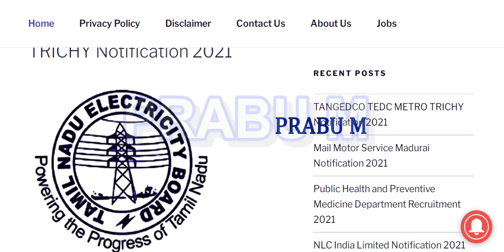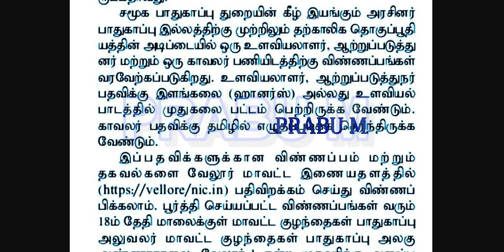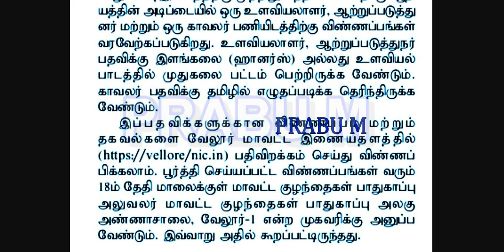தமிழ்நாடு அரசு சமூக பாதுகாப்பு துறையில் வேலைவாய்ப்பு அறிவிப்பு 2021